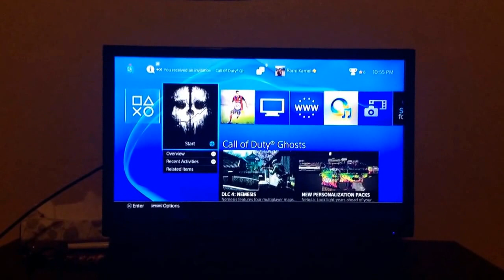Talking to ps4 like pro